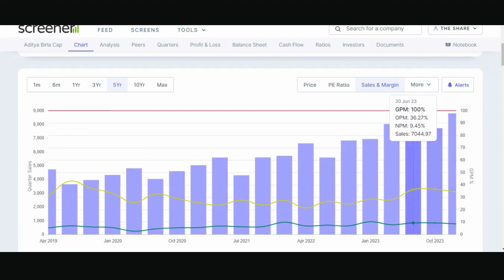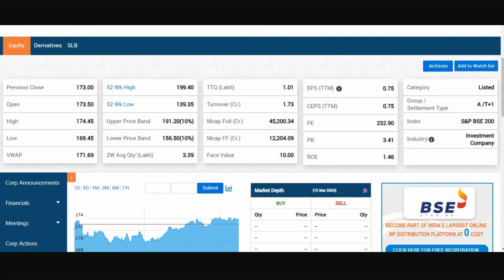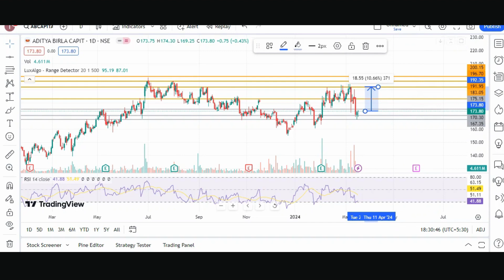AB Capital share latest news today | AB Capital share Target 250? Aditya Birla Capital latest news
📈 Aditya Birla Capital Ltd (ABCL): Navigating Financial Excellence 📉

Welcome back, Share Shiksha enthusiasts! Today, let's dive into the dynamic world of stocks and shine a spotlight on Aditya Birla Capital Ltd (ABCL).

🔍 Company Overview:
Aditya Birla Capital Ltd stands tall as a diversified financial services company, encompassing a wide array of offerings. From insurance solutions and wealth management to lending and asset management, ABCL has established itself as a comprehensive financial powerhouse.

💼 Business Segments:
With a robust presence in various financial sectors, ABCL operates through distinct business segments, including Aditya Birla Finance Limited, Aditya Birla Insurance Brokers, Aditya Birla Capital Advisors, and more. This diversified portfolio positions the company to navigate the ever-evolving financial landscape.

📊 Financial Performance:
Let's crunch the numbers! Aditya Birla Capital has demonstrated resilience and strategic financial management. Investors have been keenly observing its steady growth trajectory and prudent risk management practices.

🌐 Market Presence:
As a prominent player in the financial industry, ABCL's market presence is not just confined to India. Its global footprint and strategic partnerships contribute to its standing as a key player in the international financial arena.

🔑 Investment Perspective:
For those eyeing potential investment opportunities, Aditya Birla Capital Ltd presents a compelling case. As always, it's crucial to conduct thorough research and analysis, considering market trends and the company's strategic initiatives.

📈 Share Shiksha Analysis:
Our in-depth analysis on The Share Shiksha channel explores the nuances of ABCL stock, delving into key indicators, recent developments, and market sentiment. Join us as we decipher the data and provide insights to empower your investment decisions.

Remember, knowledge is your greatest asset in the stock market.